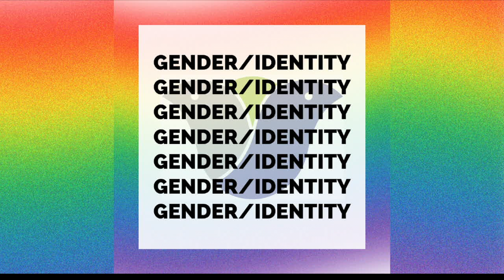JfP pride interviews episode 1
To better support those under attack, one must start to understand their challenges. I’m learning every day how to be a better ally.

To help us all understand, JfP invited renowned and valued allies: all experts, activists, authors and members of vulnerable communities. I invite you to take a few minutes to understand them better.

They share their perspectives on the threats facing LGBTQI+ rights and our democracies, and how we can all support. Join us all this week in conversation with Rémy Bonny of Forbidden Colours and Felice Davids of the Koninklijk Instituut voor de Tropen | Conferences & Events and author Klementyna (Suchanow)